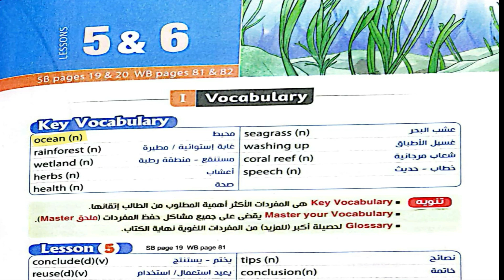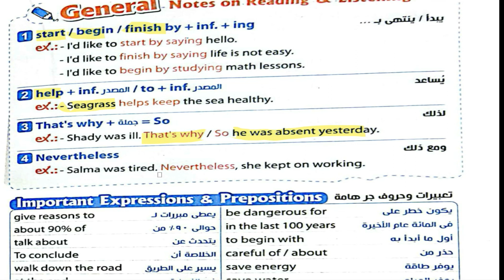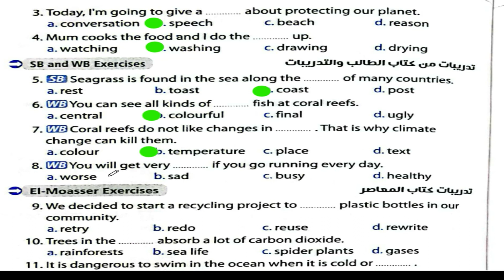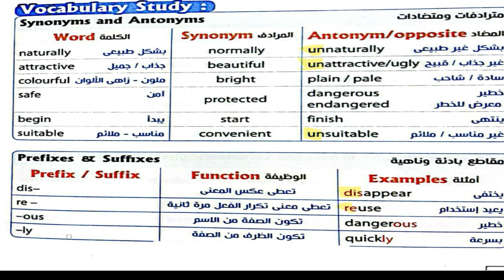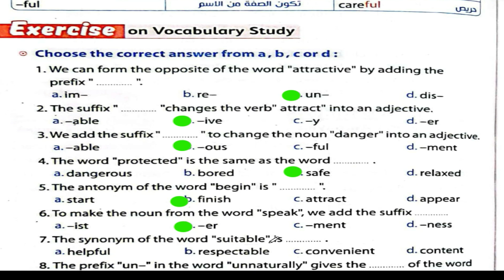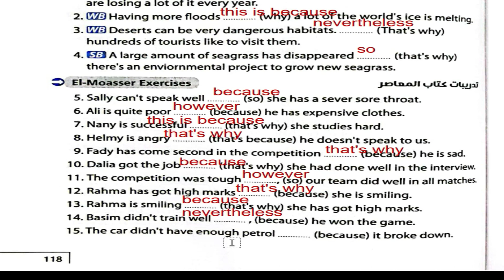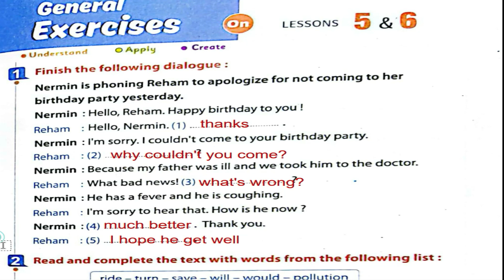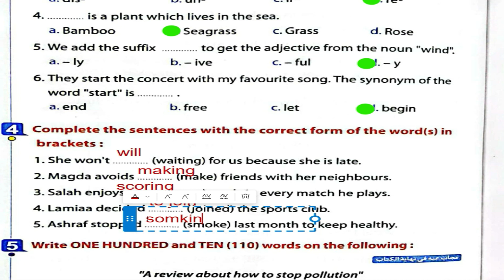حل كتاب المعاصر الوحدة الثامنة الدرس الخامس و السادس انجليزي ثالثة اعدادي منهج جديد 2022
حل كتاب المعاصر الصف الثالث الاعدادي انجليزي الترم الثاني 2022 الوحدة الثامنة
عادل بسيونى
شرح الوحدة السابعه منهج الصف الثالث الاعدادي الجديد ٢٠٢٢
انجليزي تالته اعدادي ترم ثاني
انجليزي الصف الثالث الاعدادي
الوحدة السابعه
انجليزي تالته اعدادي
انجليزي تالتة اعدادي ترم ثاني
تالتة اعدادى ترم ثاني
الصف الثالث الاعدادي انجليزي الترم الثاني 2022
تالته اعدادي انجليزي الصف الثالث الاعدادي لغه انجليزيه الترم الثاني 2022 كتاب المعاصر انجليزي للصف الثالث الاعدادي2022 المنهج الجديد انجليزى للصف الثالث الاعدادى ثالثه اعدادي انجليزي adel bassuni
شرح انجليزي
تعليم انجليزي
تعليم الحروف
اصوات الحروف
تعلم الاصوات
الصوتيات
قواعد
قواعد انجليزي
الانجليزي
تعلم بالصور
تعلم بالاغانى
دروس اونلاين
عادل بسيونى
عادل  adel   mr. adel # adel bassuni
عادل بسيونى   مستر   adel
تعلم مهارات يومية بالانجليزية
تحدث الانجليزية
 عادل  مستر انجليزى زاميريكانز
انجليزى للكبار
تعليم انجليزى اولى ابتدائى الترم الثانى
تعليم انجليزى اطفال
هل تعلم انجليزي
تعلم نطق الانجليزي
نتعلم انجليزي
تعلم انجليزي محادثة
تعلم انجليزي من صفر
تعلم انجليزي للمبتدئين
تعلم انجليزي للاطفال الصغار
تعلم انجليزي للكبار
تعلم انجليزي للصغار
تعليم انجليزي للاطفال المبتدئين
هل تعلم انجليزي عربي
اسهل طريقة لتعلم انجليزى
ENGLISH#